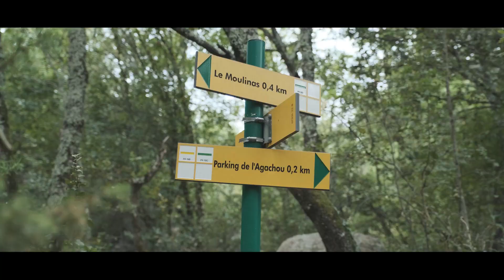Old Skull Games - Summer Camp 2021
Here is the aftermovie of our annual Summer Camp at Old Skull Games! 5 days of team building and good times between amazing pirates, under the bright sun of the Ardèche (South of France). ☀️